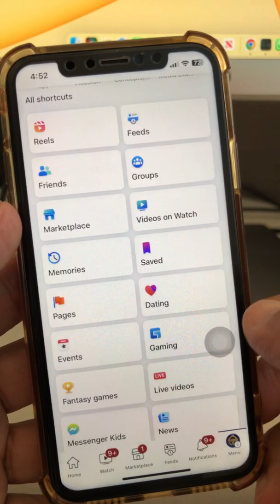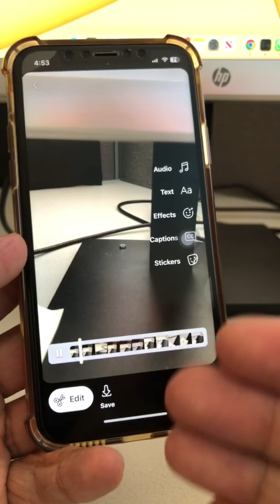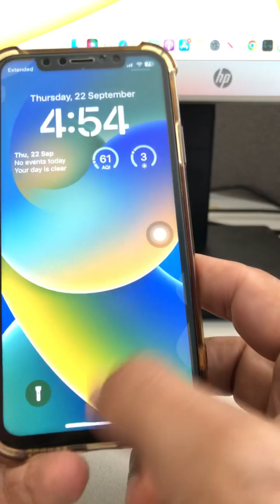FREE Facebook reels downloader | How To Download FB Reels!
FREE Facebook reels downloader | How To Download FB Reels For FREE!